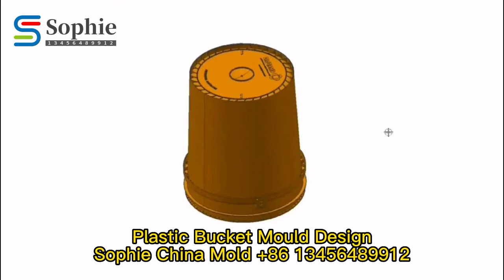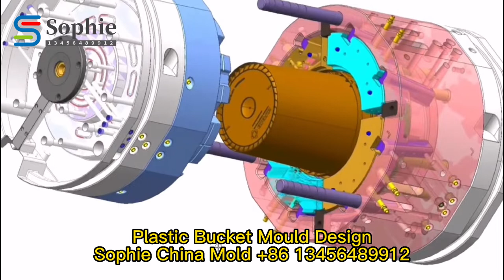Plastic Bucket Mould to making injection bucket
Specializing in the manufacture of Plastic Bucket Mould , oil bucket molds, chemical bucket packaging molds. The factory develops and cooperates with national brand enterprises, and is a professional manufacturer of various types of packaging molds in China.

0:00 Plastic Bucket Mould Supplier
0:05 Plastic Bucket Mould Design
1:16 Plastic Bucket Mould Test
1:24 Plastic Bucket Drop Test
1:40 Plastic Bucket Sample
1:45 Plastic Bucket Mould Ready to Shipping